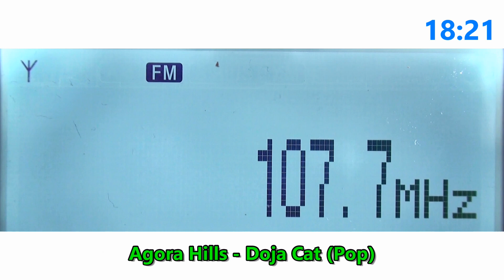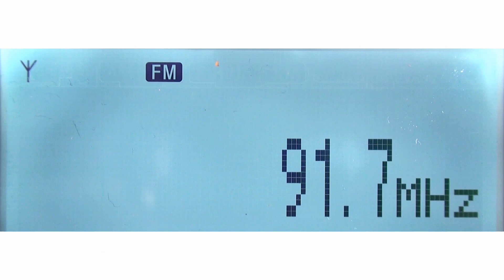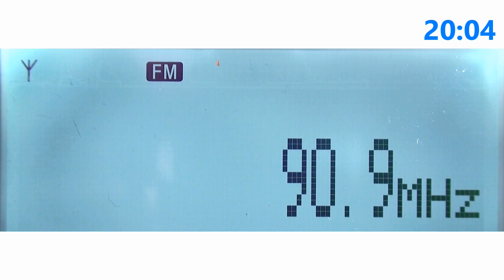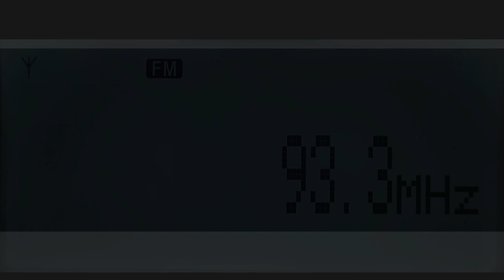Mix noID E skip 25-enero-2024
Más logs de esta apertura DX:
Equipos principales:
Receptores: Sony XDR-S3HD y TEF6686
Antena FM: Stellar Labs de 4 elementos
Antena AM: Terk Advantage